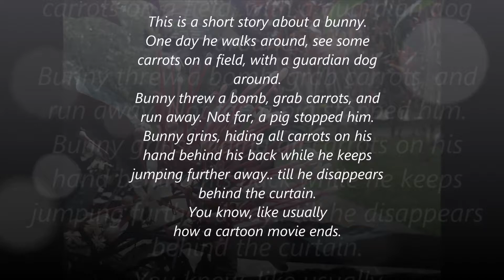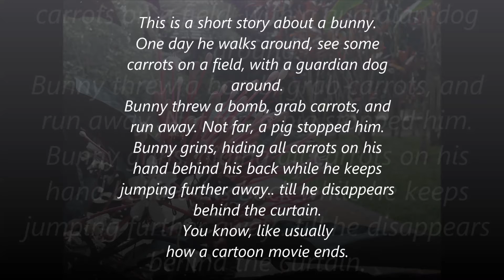Carrot Run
This is a short story about a bunny.
First song I compose.

Despite of its happy tunes, it was the dark moments in life where all hopes and light seems goes away when this tune came up.

Anyway, hope this simple tune could bring the light and happiness to everyone.